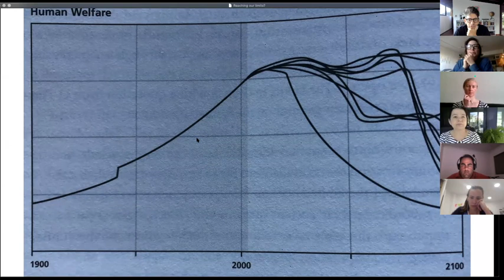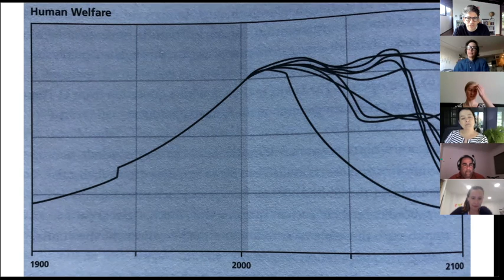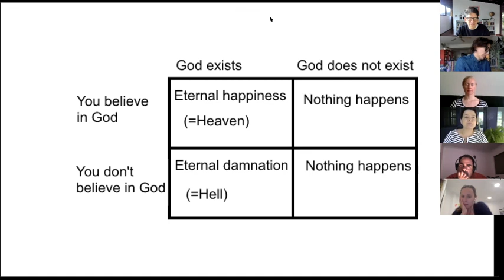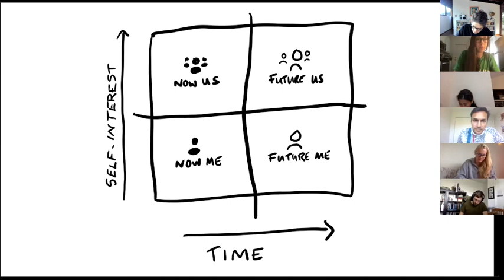Are we reaching the limits to growth?